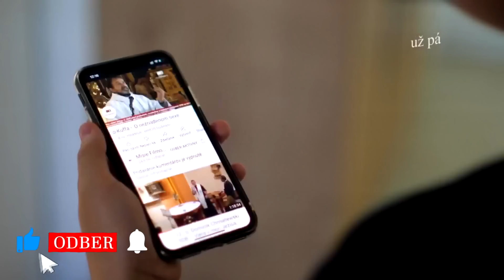DESATORO PRE DNEŠOK: 8. prikázanie /o. Kuffa/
Sledujete šestnástu časť digitálnej duchovnej obnovy s o. Mariánom Kuffom a o. Jozefom Marettom na tému "DESATORO PRE DNEŠOK".

🤬🫢 🤐 KTO SI NEVIE OVLÁDAŤ JAZYK, NEOVLÁDA SI CELÉ TELO

Ohováram = hovorím síce pravdu, ale zbytočne
Osočujem = vyslovene klamem
Klamem = vedome hovorím nepravdu

❗️Dávajme pozor na jazyk a snažme sa na veci hľadieť aj z pohľadu našich blížnych! 🙏

Počas 10 týždňov Vám prinášame zamyslenie k jednotlivým príkazom Desatora.
📌 Každý piatok o 19:00 sa môžete tešiť na o. Jozefa Marettu,
📌 každú nedeľu o 19:00 na o. Mariána Kuffu.